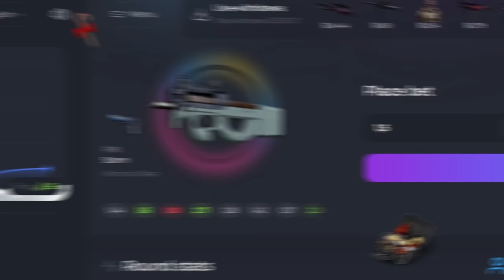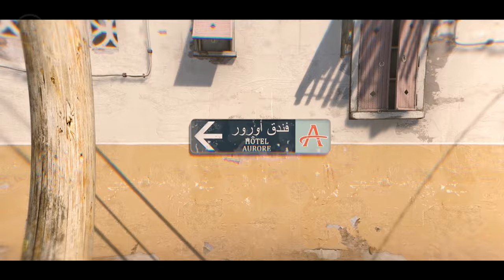Top 100 Nade Spots on DUST 2 | CS:GO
0:00 Valante - Lucon (Smokes)
4:09 Radio Night - Follow Every Move
5:04 Valante - Toneram
10:51 Valante - Yellowstone
15:33 Valante - Glower (Flashes)
19:48 Jobii - Rare Rocks That Look Like David Letterman (Molotovs)

🔻 Video made by:
dIMASS

🔻 Special thanks to:
Air